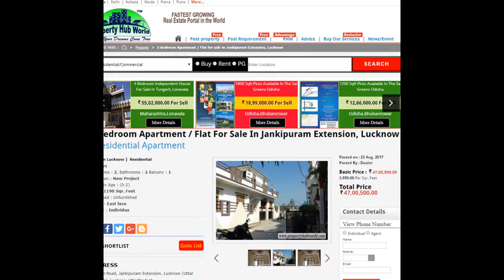2 Bedroom Apartment / Flat For Sale In Jankipuram Extension, Lucknow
East face row house on wide road very near by to main road. Easy convince, Good locality on very regionable price.